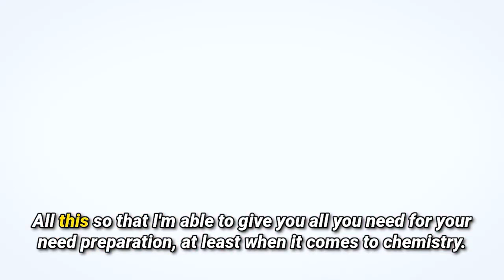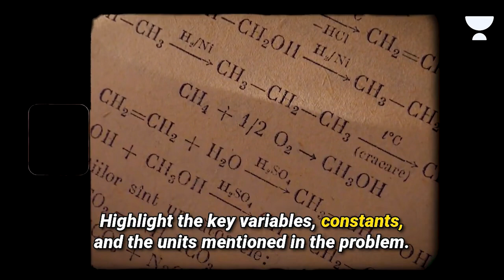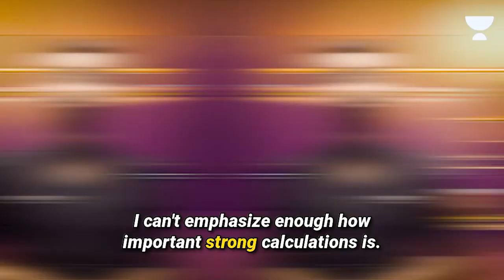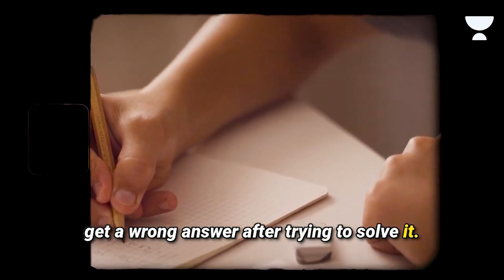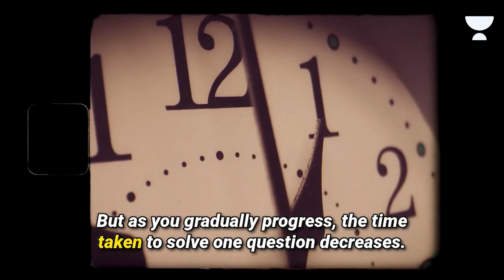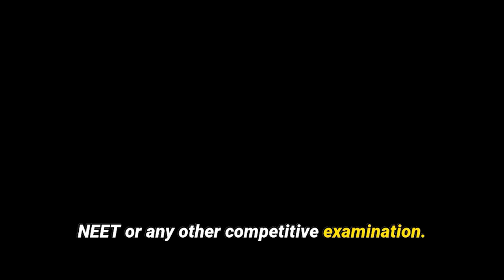How To Solve NEET Questions Faster🚀| Scientifically Proven | Wassim Bhat